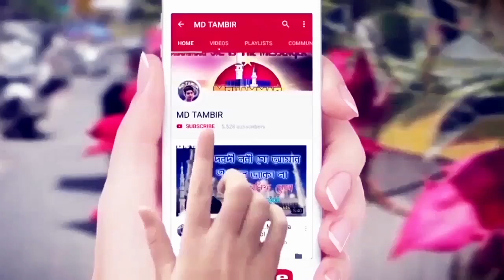Moulana Mohorom Ali (যুক্তিবাদী বক্তা) Full Bangla Waz | Md Tambir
বাংলার যুক্তিবাদী বক্তা, মৌলানা মহরম আলী কাদরী সাহেব এর কণ্ঠে সম্পূর্ণ ইসলামিক ওয়াজ । বাংলা সুপারহিট জলসা, সুন্নি ওয়াজ 2020, বাংলা ইসলামীক জলসা।

👉ওয়াজটি ভালো লাগে লাইক ও শেয়ার করবেন।

Note: This video is copyright to MD TAMBIR channel.

About Channel: Md Tambir চ্যানেল এ বাংলা ইসলামিক ওয়াজ , গজল, কারবালার মহরম জারি মর্সিয়া ও অন্যান্য ইসলামিক ভিডিও আপলোড করা হয়।